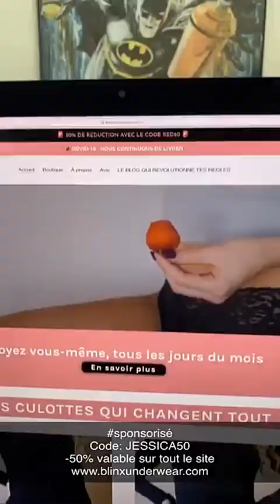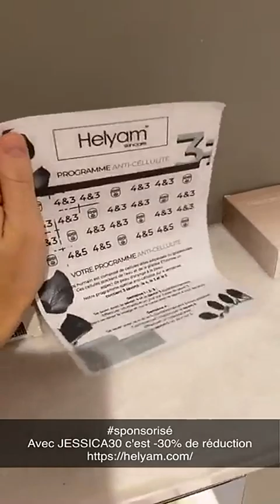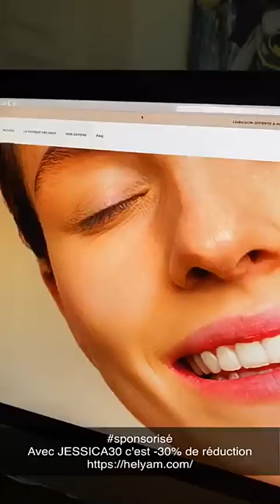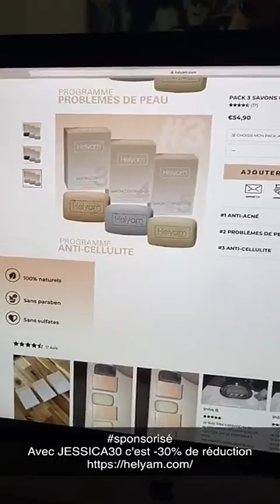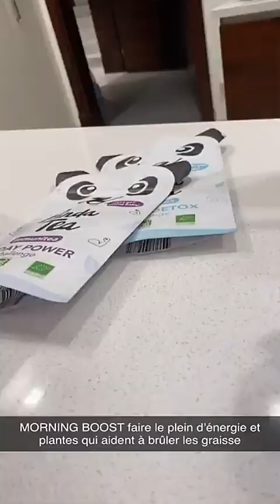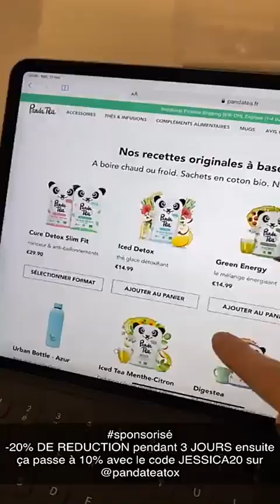JESSICA THIVENIN 24H SNAPCHAT - 12 Mai 2020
Revivez en intégralité les Story de Jessica le 12 Mai 2020 - Pour plus de story consultez notre playlist

Bon visionnage :)